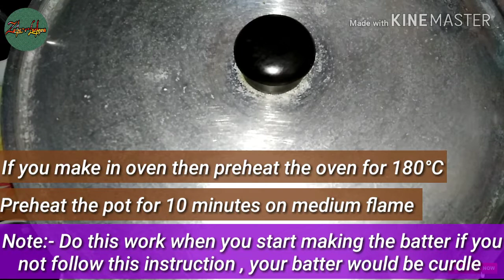Chocolate cake/Without oven without beater/with ganache recipe*WITH ENGLISH SUBTITLES*By zaika-e-Luc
How to make home made with ganache chocolate sponge cake very easy simply cake recipe.. By Zaika e lucknow...

Ingredients :-

Eggs - 3
Milk (according to need)

we have more recipes for you...